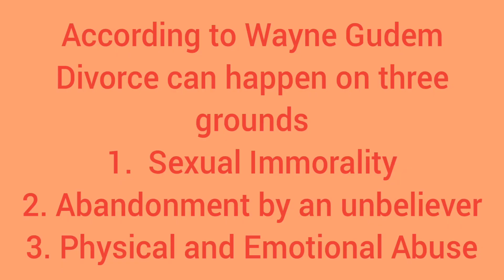Wayne Grudem Has changed his view on the grounds of Divorce